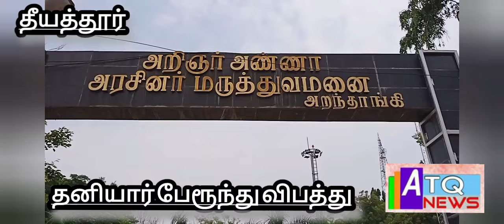அறந்தாங்கி அருகே தனியார் பேரூந்து கவிழ்ந்து விபத்துatqnews #2024